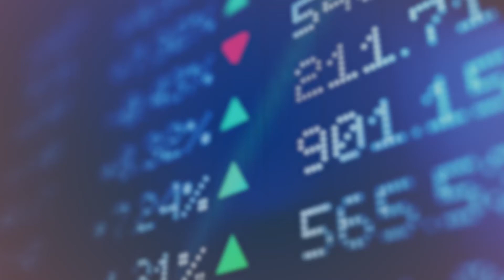Nigerian Markets Trading Day Snapshot - June 25, 2021